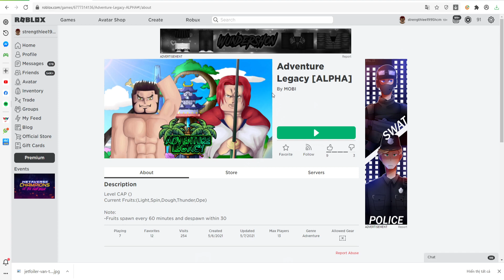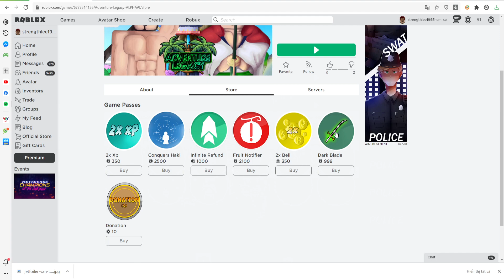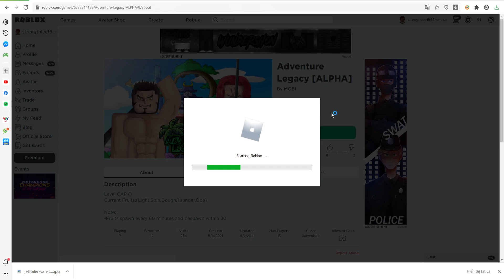Roblox - One Piece Mới Ko Ngờ Gặp Admin Strengthlee Hóa Cửu Hoàng Ăn 2 Trái Ác Quỷ |Adventure Legacy